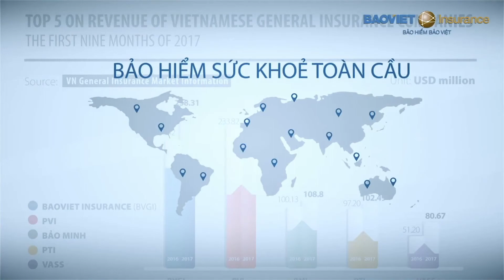Ngôi sao Bảo Việt